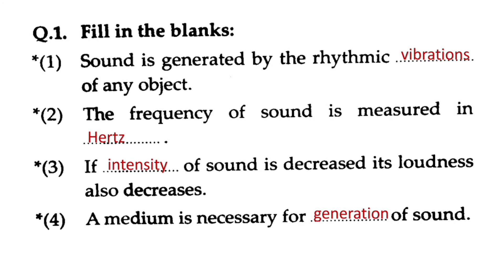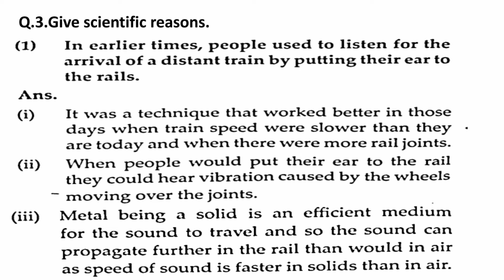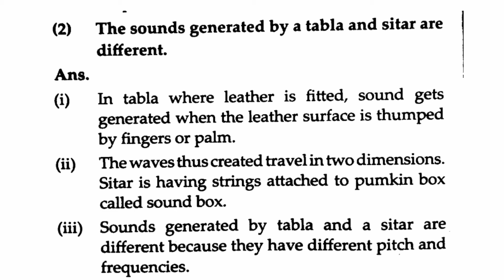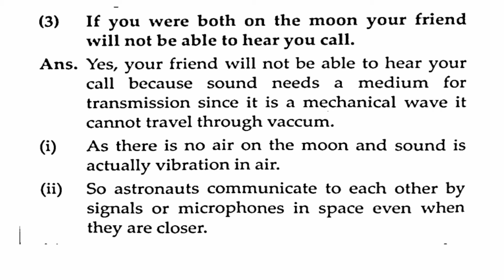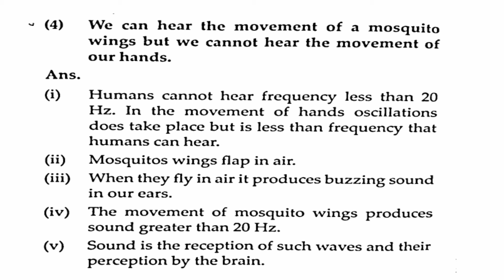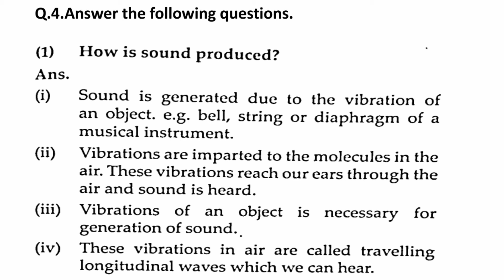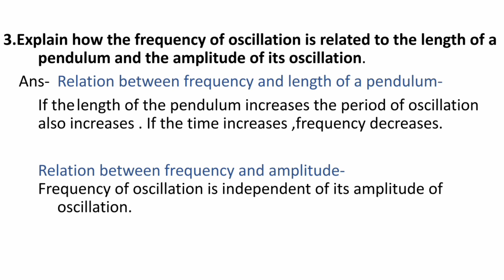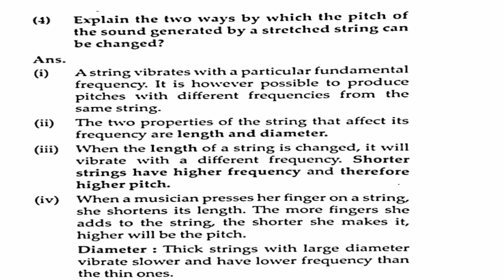standard 7 science lesson no 18 sound production of sound question and Answers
@swatisclasses standard 7 science lesson number 18 sound production of sound question and answers
7th standard science lesson number 18 sound production of sound questions and answers
class 7 science chapter number 18 sound production of sound questions and answers
#18 sound production of sound exercise#
#18 sound production of sound question and answers